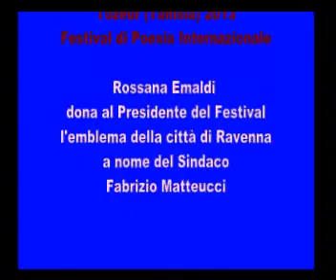Rossana Emaldi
Rossana Emaldi dona l'emblema della Città di Ravenna da parte del Sindaco Fabrizio Matteucci al Presidente del Festival di Poesia di Tozeur - 2013